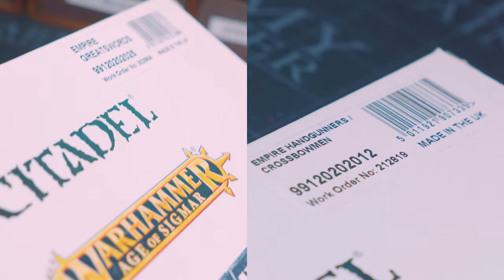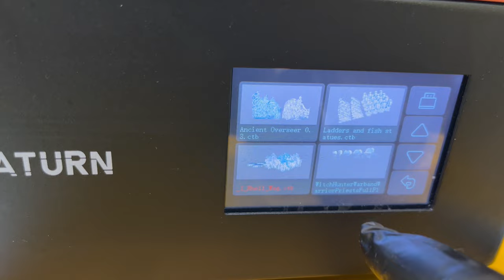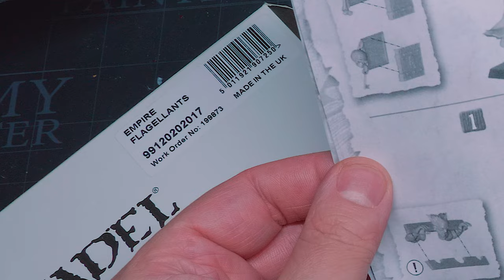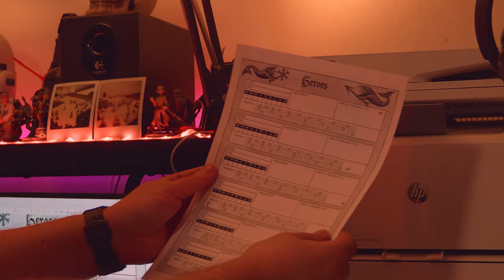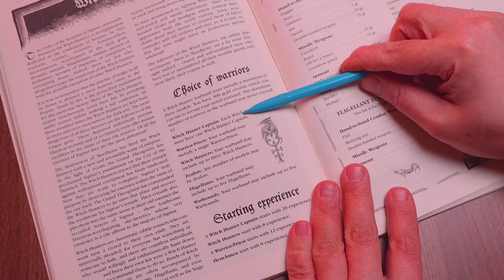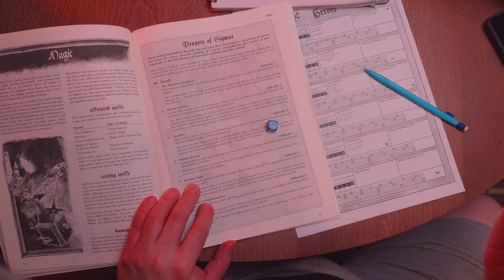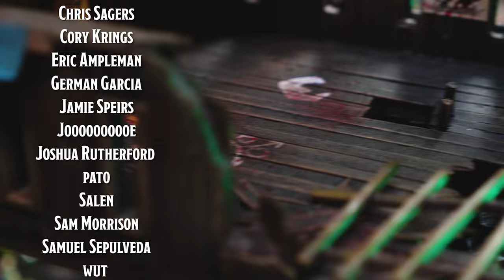Witch Hunter Warband in Mordheim Old World Warhammer!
In this video I am going to go through the process of making my Witch Hunter Warband for Mordheim!

Mordheim is a game that takes place in the world of Warhammer Fantasy which is a grim perilous world of adventure!

If you want to check out some more wargaming terrain tutorials for D&D, Warhammer or Mordheim then have a look at my library of tutorial videos! And remember to always have fun! 👍💙💛💙

▬ Chapters  ▬▬▬▬▬▬▬▬▬▬
0:00 Witch Hunter Warband Lore
1:56 Another Flagellant to the cause
2:08 Talking Head Intro
2:41 Where to get minis?
3:21 Assembling and Painting
6:45 Buying a Witch Hunter Warband for Mordheim
8:15 Final Thoughts and Glamor shots